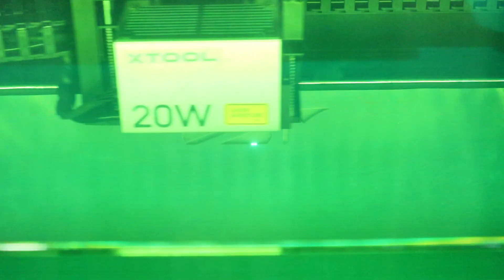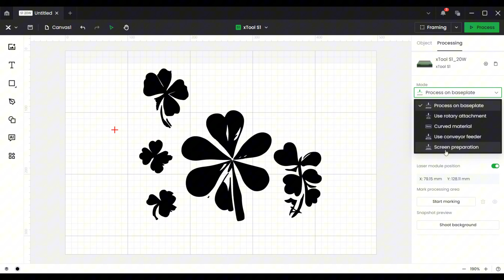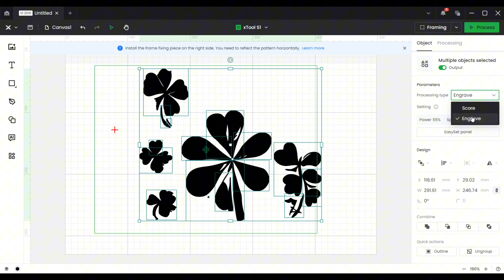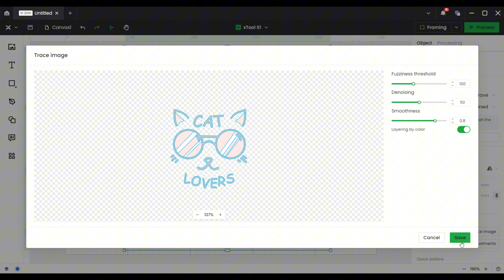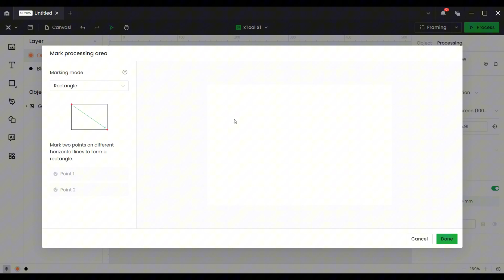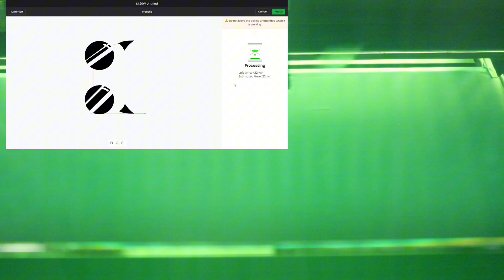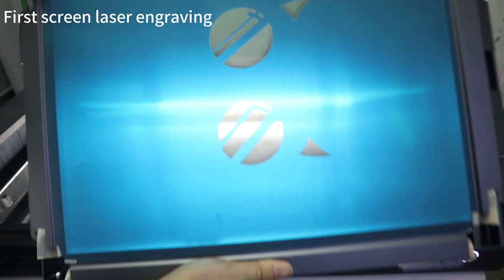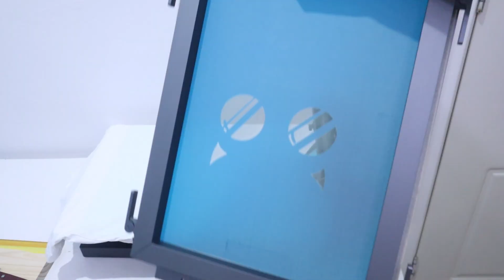xTool S1 Screen Printing at Home: xTool Screen Printer Review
The xTool screen printer reinvents screen printing with laser engraving. Combining the xTool S1 makes screen printing at home incredibly simple. In this video, I'll teach you how to do single-color and multi-color screen printing using the xTool S1 and xTool screen printers, which are so exciting and simple that they completely subvert traditional screen printing.

00:13 Introduce
00:50 Unboxing: multi-color kit
01:31 Mount the screen on the frame
03:35 Mount the frame fixing piece on xTool S1
04:24 Single-color screen printing: XCS settings and xTool S1 laser engraving
06:16 Single-color screen print on T-shirt and canvas bag
08:12 Multi-color screen printing: software settings and xTool S1 engraving
12:11 Multi-color screen printing on T-shirt and canvas bag